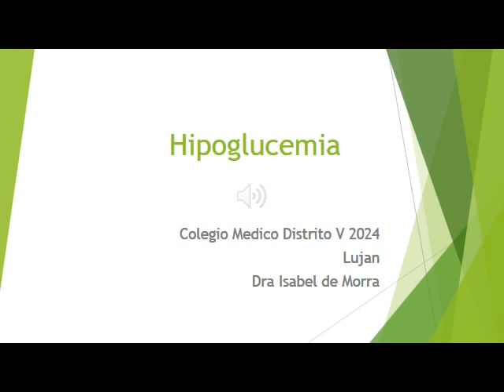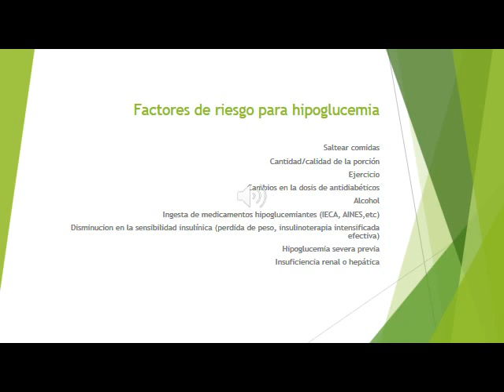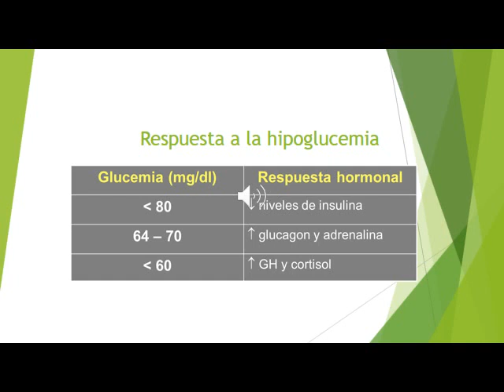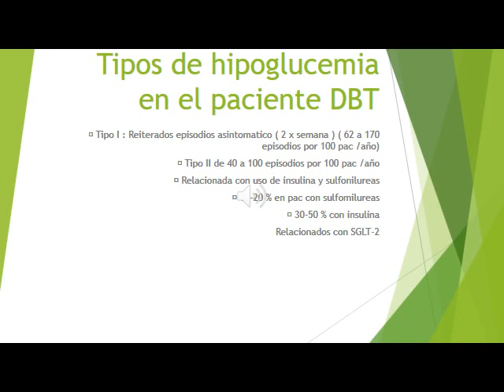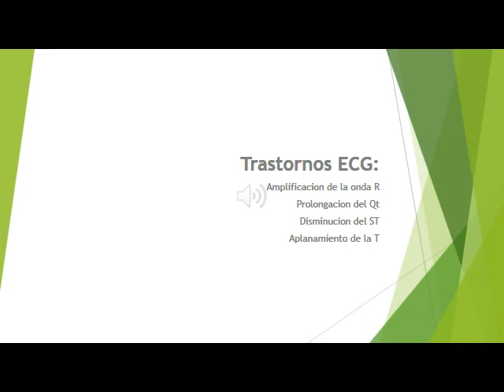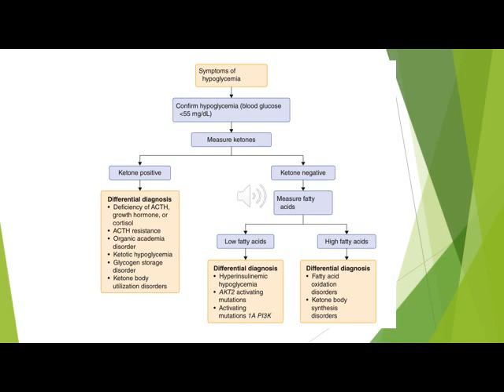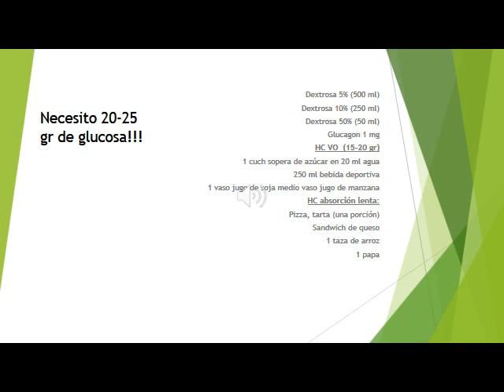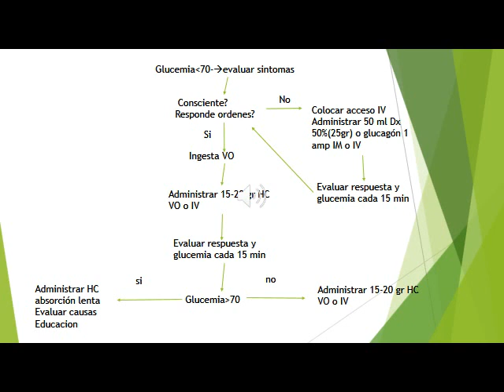Hipoglucemia. Curso Superior de Emergencias, Lujan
Dra. Isabel de Morra